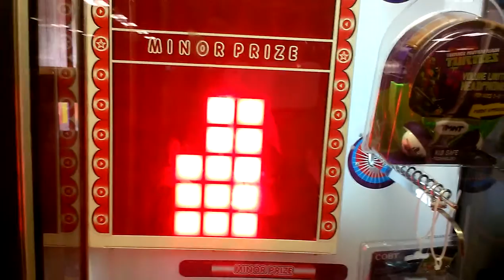STACKER MACHINE@ K-BOWL MORE MINOR PRIZE WINS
TODAY I HEAD OVER TO MY LOCAL BOWLIN ALLEY  TO FACE THE THAT FAMOUS STACKER BE READY BECAUSE ONE DAY IM GOIN TO SHOW ONE TRY OF GOIN FOR THE MAJOR PRIZE WHERE U WILL MOST LIKELY SEE SOME SKIPPAGE THIS MACHINE HAS TWO INDIVIDUAL PAYOUT RATES ONE FOR THE MINOR WHICH USUALLY ISNT THAT TOUGH MAJOR PRIZE IS TOUGHER THE PAYOUT IS SET HIGHER THAN THE MINOR